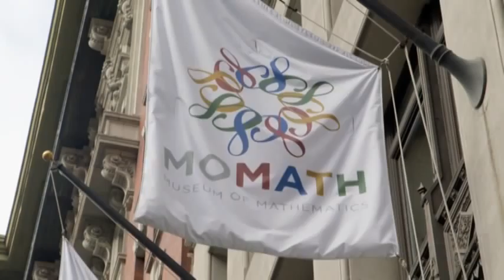Heidi Klum at NYC's New Math Museum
Feb. 22 (Bloomberg) -- Bloomberg's Tom Keene goes to MoMath, the first math museum in the United States, and runs into Heidi Klum.